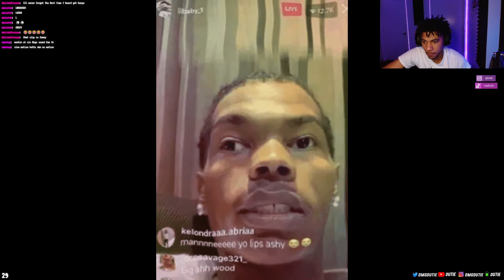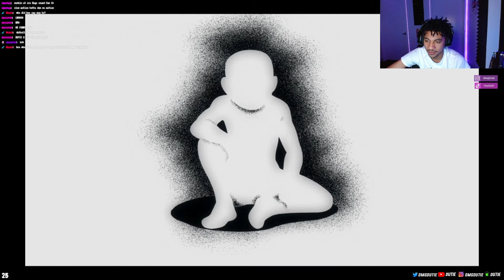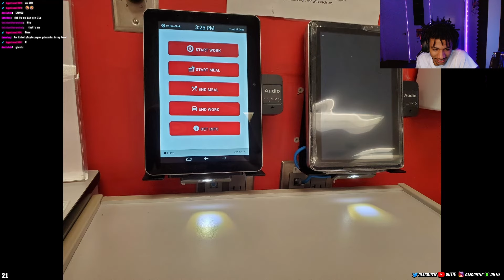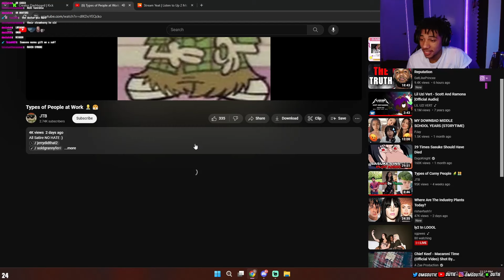Worst Types of People at Work